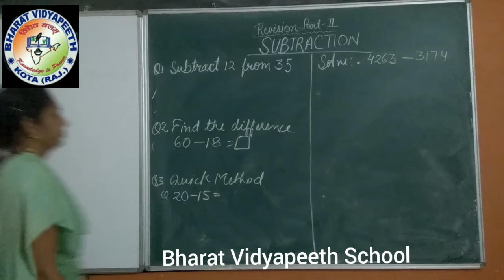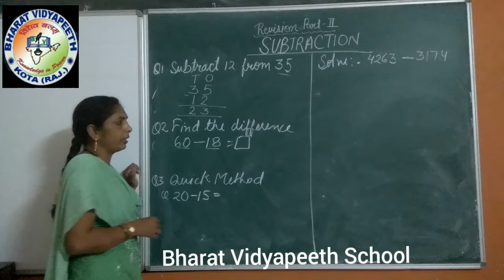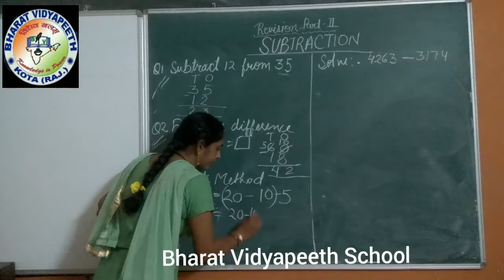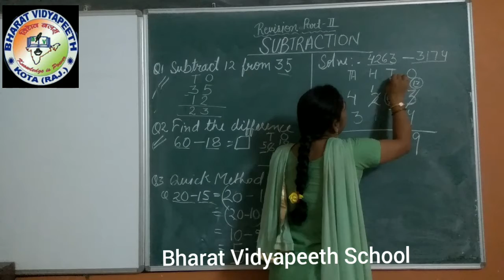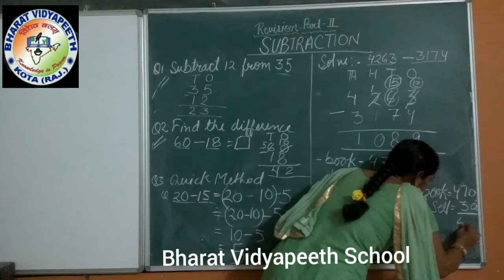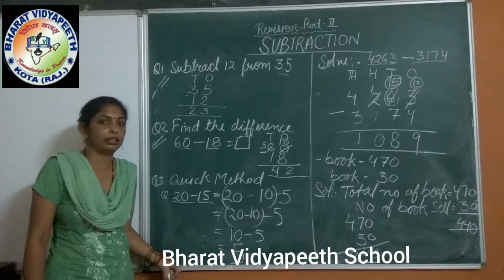Class 2,4 Maths Revision Part 2